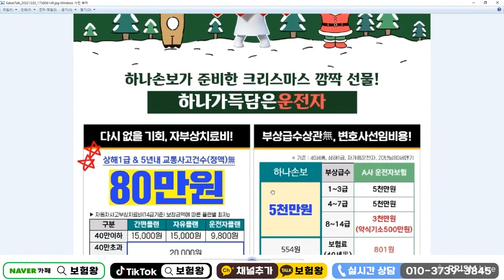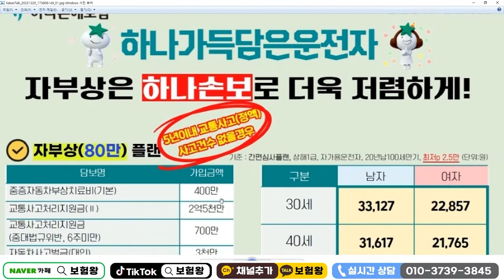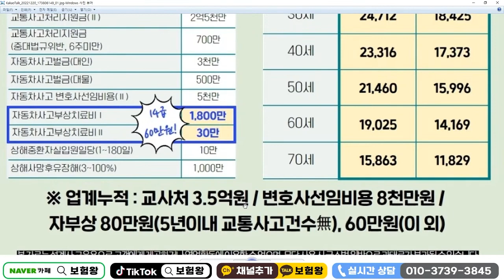자부상 80만원!! 살아생전에 가입할수 있는 마지막기회!! (의사눈빛만봐도 80만원 안녕~)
의사눈빛만봐도 자부상 80만원 보상되는 저렴한 플랜 !!
마지막기회입니다.

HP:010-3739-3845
카톡친구추가:r2an
카톡플러스친구:보험왕